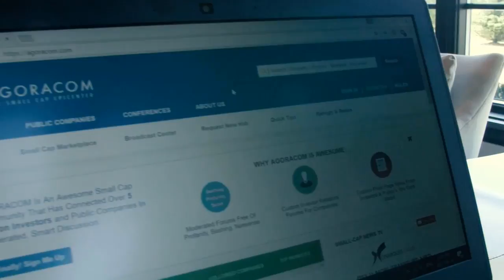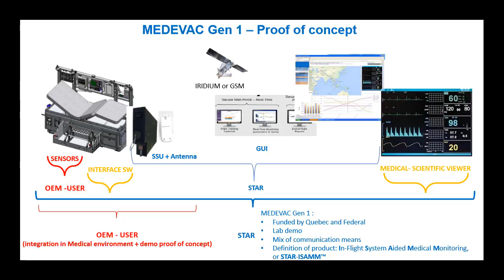Star Navigation Roles Out Aggressive Sales Strategy With Barney Lassche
Star Navigation Systems Group Ltd. owns the exclusive worldwide license to its proprietary, patented In-flight Safety Monitoring System, STAR-ISMS®, the heart of the STAR-A.D.S. ® System. Its real-time capability of tracking performance trends and predicting incident-occurrence enhances aviation safety and improves fleet management while reducing costs for the operator.

Stars’ M.M.I.™ Division designs and manufactures high performance, mission critical, flight deck flat panel displays for defence and commercial aviation industries worldwide. These displays are found on aircraft and simulators, from P-3 Orion and C-130 aircraft, to Sikorsky and AgustaWestland helicopters, as examples.